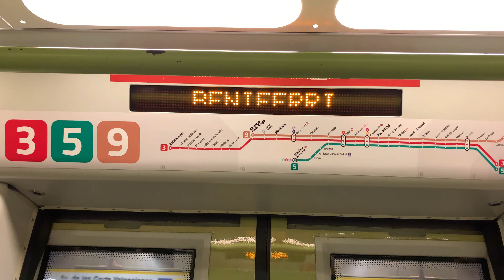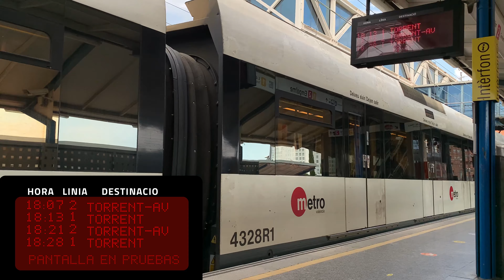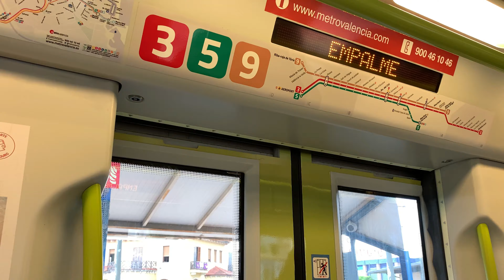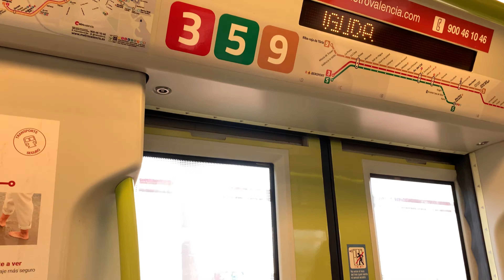4K Circulaciones por Empalme L1, L2, L4 MetroValencia FGV 4300, 3800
Bienvenidos a un nuevo vídeo, en el que veremos algunas circulaciones de metros y tranvias por la estación de Empalme de Metrovalencia-FGV. Espero que os guste el vídeo.